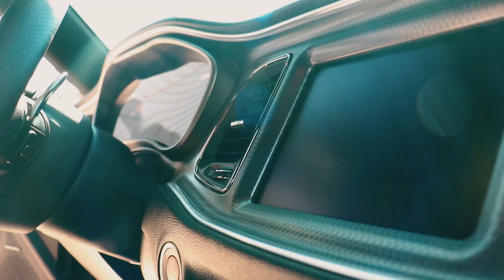2020 Dodge Challenger HELLCAT